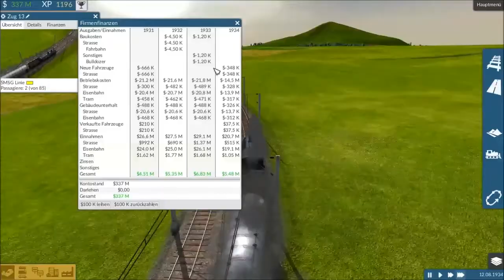Opa spielt TrainFever 27 – Das falsche Signal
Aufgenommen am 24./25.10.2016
xxxxxxxxxxxxxxxxxxx
Es gibt wieder einen Stau. Natürlich wieder in Spesenroth. Und die Ursache war nicht die Weiche, die wir abgerissen hatten, sondern ein Signal an der falschen Stelle. Das hatten wir anfangs übersehen, wahrscheinlich war der Blick durch Dampf etwas benebelt. Fahren wir mal mit einem der Züge der SMSG-Linie mit.

xxxxxxxxxxxxxxxxxxx
Die nächsten Folgen:
Folge 28 – Schönheitskorrektur
Folge 29 – Was ist los in Gösenroth?
Folge 30 – Kohle, Kohle, Eisen, Eisen
Folge 31 – Kohle und Erz für die Raffinerie
Folge 32 – Ölprodukte für Hungen und Zirchow